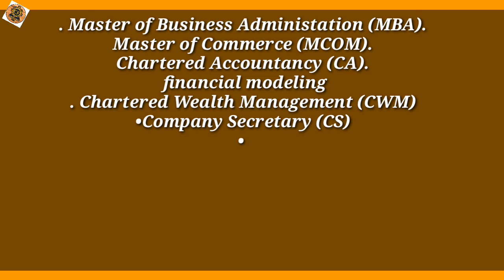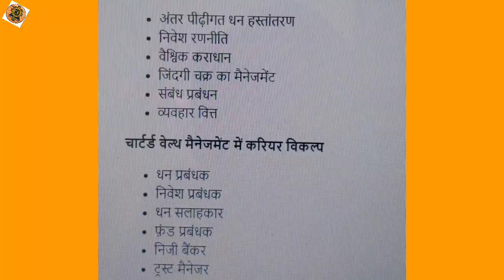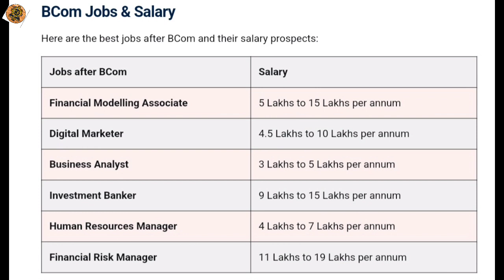B.Com के बाद क्या करे? 2024 || Best Career Option After B.Com Course || What To do After B.Com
हैलो,  दोस्तों आज इस वीडियो में हम आपकों बताने वाले है कि B.Com के बाद क्या करें? B.Com के कौन सा Jobs मिलता है? पुरी जानकारी हिन्दी में ||

What to do After B.Com?
B.ComKe Baad Kya Kare?
B.Com Course Details In Hindi?
B.com Ke Baad Best Career Option?
B.Com Ke Baad Kaun Sa Course Kar Sakte Hai?
B.Com KS Baad Kaun Sa Jobs Kar Sakte Hai?
B.Com Ke Baad Government Jobs Kaise Kare?
B.Com Ke Baad Kya Kya Ban Sakte Hai?
B.Com Ke Baad Salary Kitni Milti Hai?
Best Career Option After B.Com?